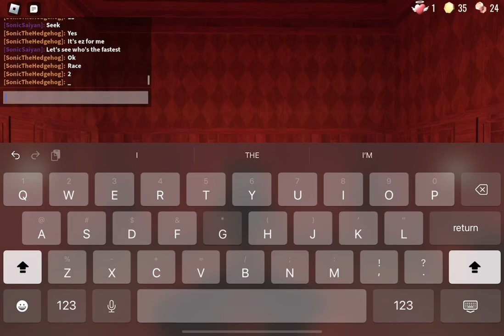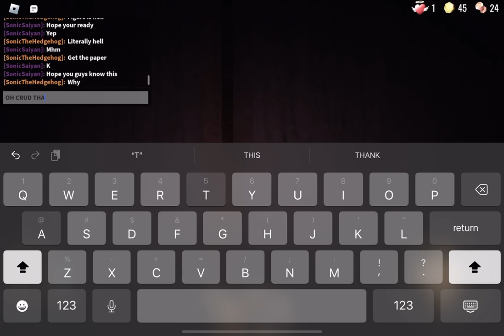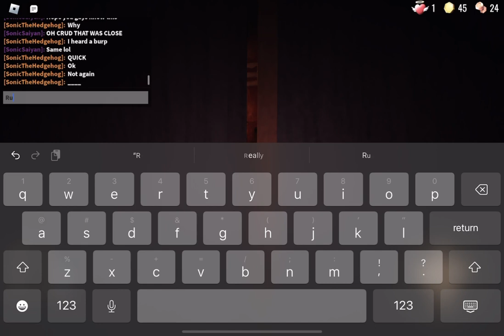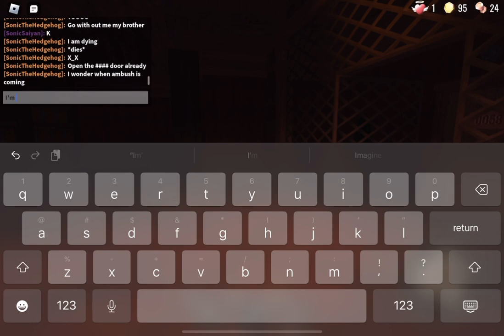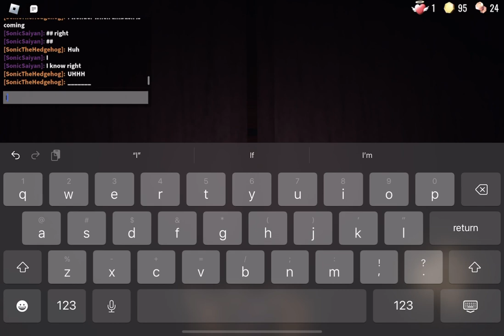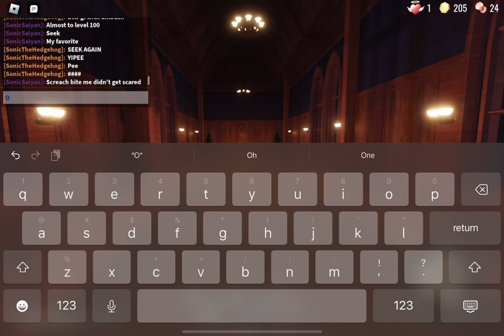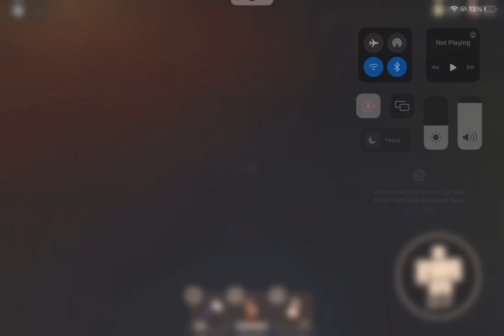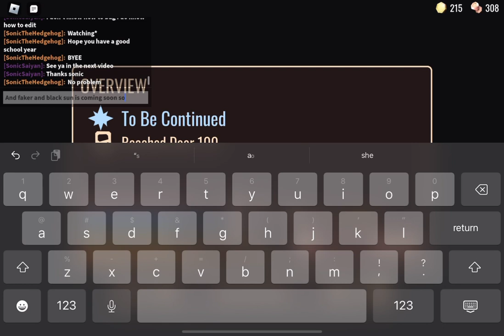Doors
Hey I was bored so why not this
(Shout out to @Sonicsworld123YT)